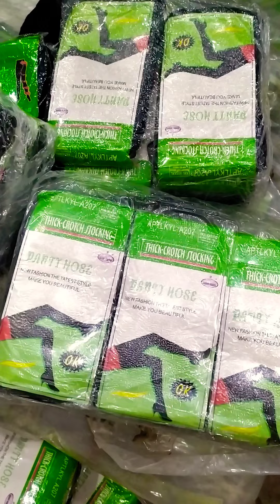Biz hərşey gətiririk telesin😍 yeni mallar yeni qış mallari gəldi 3 AZN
Salam əziz dostlar izleyiciler baxınyeni QİŞ malları gəlir her gün telesin ki,sizde əldə edə biləsiz
məlumat üçün
bizim filyalimiz yoxdur bunu bilin ki,sonra yer səhv salmayasiz sonrakı peşmançılıq fayda verməz qirğindir her gün sizde telesin 💌YouTube 💌👉butunmallr_3_azn👈seyfemiz Bizim mallar başqa yerdə bu qiymətə olmur eger mağaza aclçirsizsa bizlə əlaqə saxlayın topdan endirimler olur
🇦🇿Ünvan Sədərək ticarət mərkəzi
✔️Sıra*5
✔️Korpus*2
✔️Mağaza*20